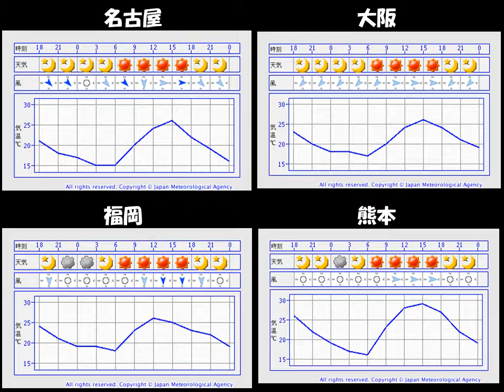明日の天気（札幌、仙台、東京、新潟、名古屋、大阪、福岡、熊本）